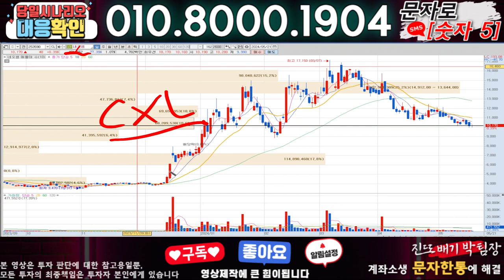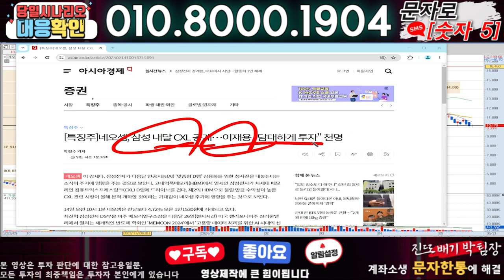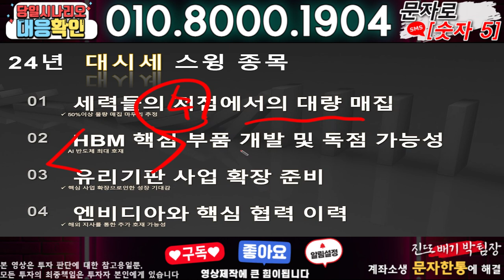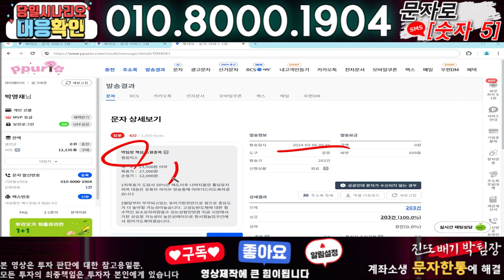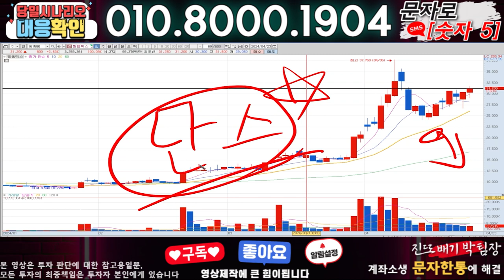네오셈 ) 3분전 기습속보-공식입장발표!! 무슨일인가?